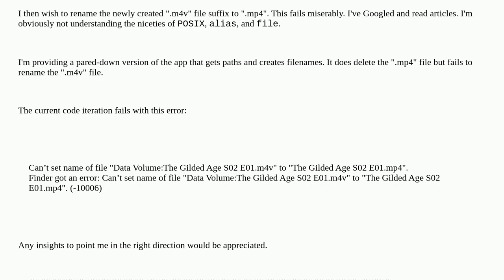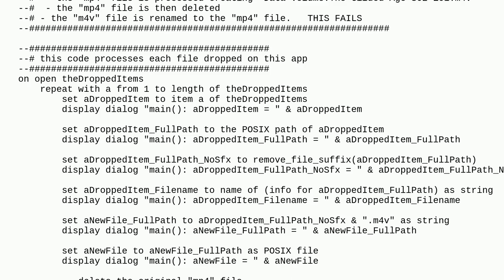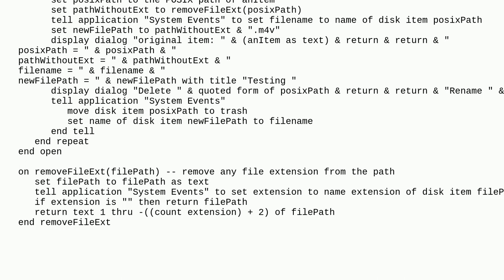Apple: Unable to rename file in applescript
Unable to rename file in applescript

A special thanks goes out to the community

  macos rename applescript automation